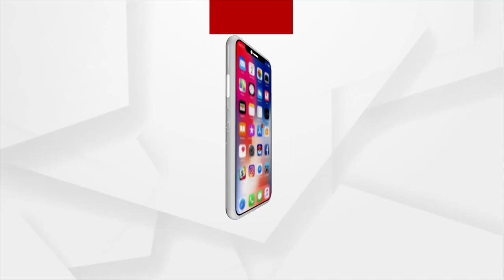Union Minister John Barla's Exclusive Interview with Argus News